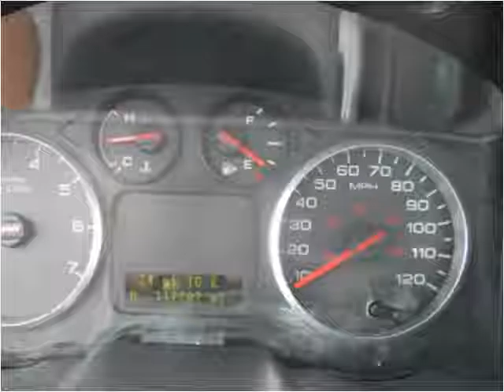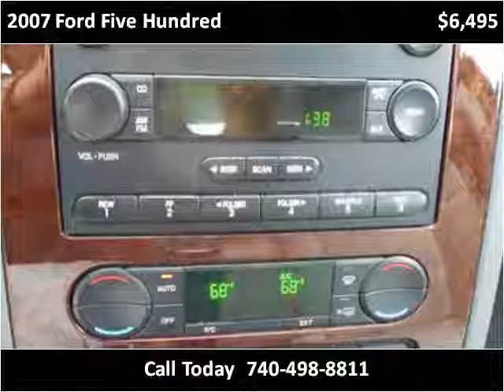2007 Ford Five Hundred Used Cars Newcomerstown OH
This 2007 Ford Five Hundred is available from Lock 20 Auto.